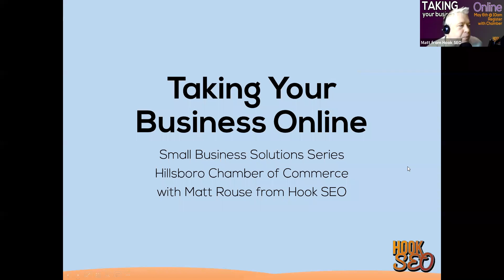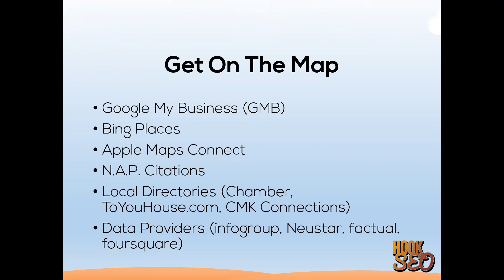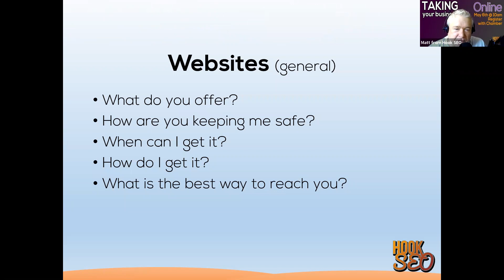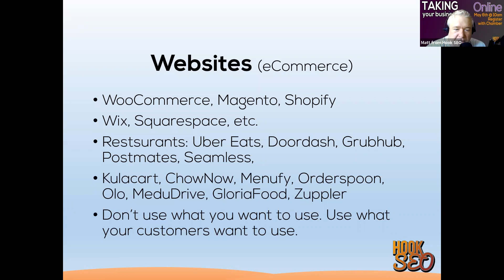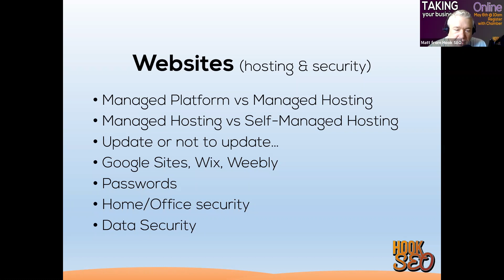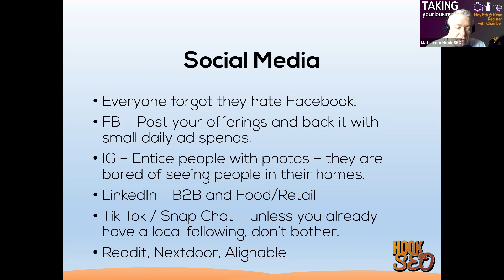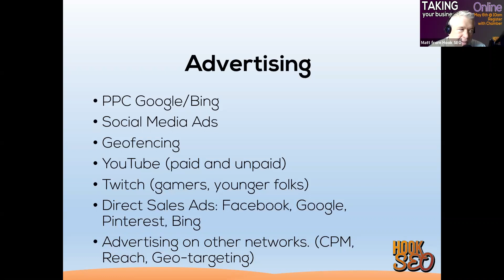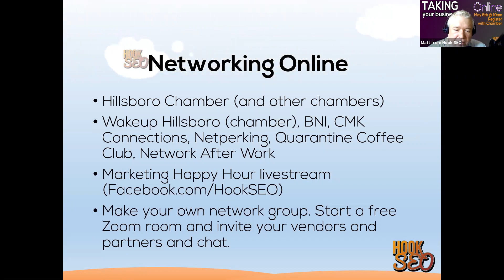SBSS: Taking Your Business Online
Presented by Matt Rouse, Director of Light Bulb Moments, Hook SEO.

Learn five cost-effective ways to get your business online and tactics you can use to get more business now. Service providers, B2B, retail, hospitality, and non-profits can all use these techniques to survive and maybe even thrive.

The Hillsboro Chamber Small Business & Entrepreneurs Council (SBEC) has put together a series of classes with an expert for each topic to present and guide small business owners as they navigate business today. These programs are free of charge as a service to our members, and the community at large, during these difficult times.
RSVP is required to get the link to join via Zoom.